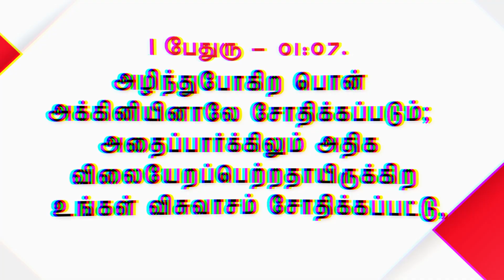விசுவாசம் சோதிக்கப்படும் | கிருபையும் சத்தியமும் | EP - 314 | Daily Manna | JOHNSAM JOYSON